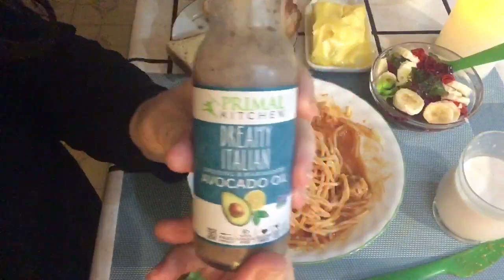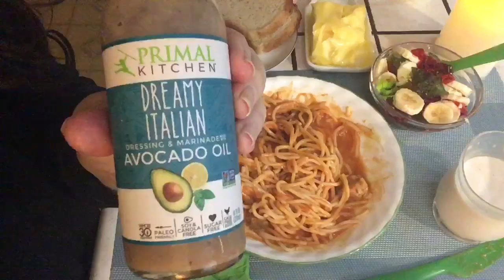Quiet ASMR whisper 🎧 Simple Supper Tonight, Spaghetti & Meatballs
Enjoy. 🎧. Please wear headphones  Vlog 2698 in HD

angelabrightasmr @angelabrightasmr This video is for entertainment purposes only This video is not intended for children under the age of 13 (COPPA) A reminder to viewers: My ASMR videos are not a replacement for professional care. If you have physical, emotional or mental health needs, please seek professional treatment.